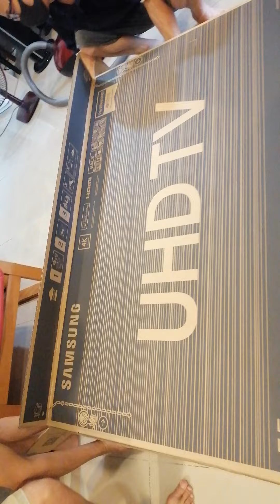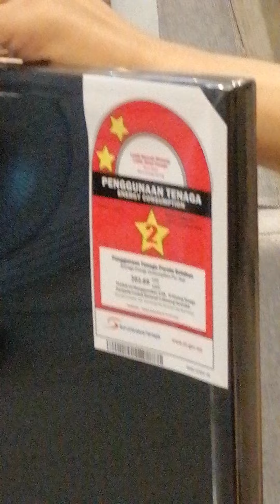Samsung TV 55RU7100 open box开箱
Samsung TV 55RU7100 open box.
2020年6月买了新的4K电视，相当满意。